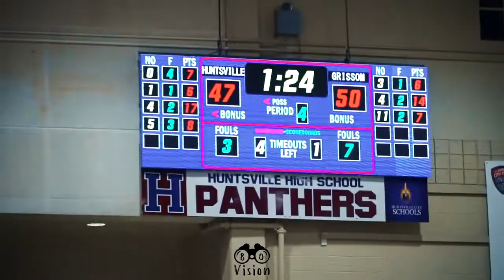GRISSOM VS HUNTSVILLE